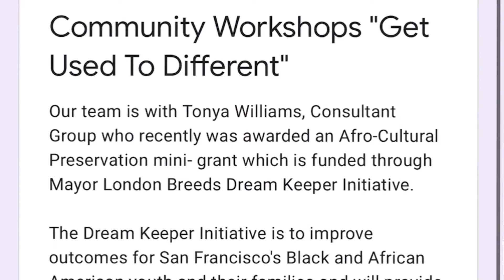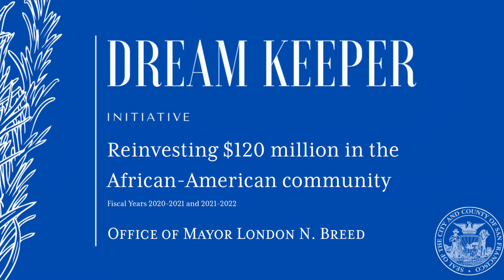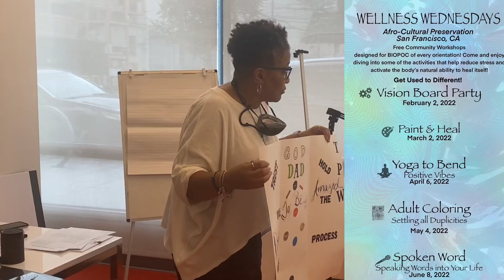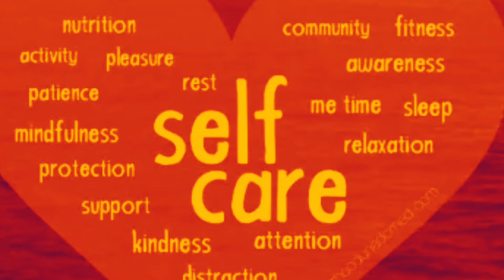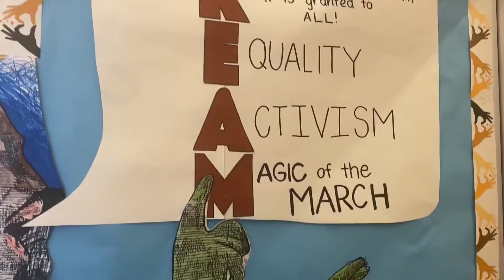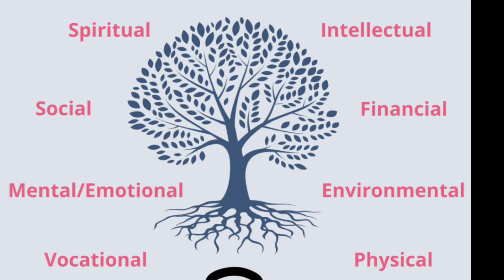Vision Board Party 💢WDTPW-SF💢 Class 1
Wired Differently The Proper WAy
Vision Board Party
Class 1

Talk For Wellness